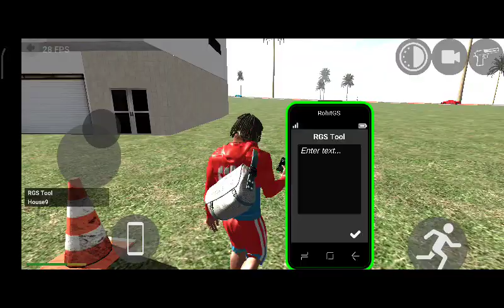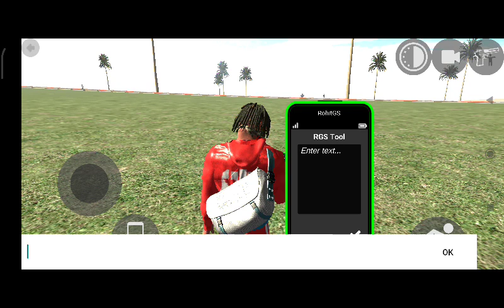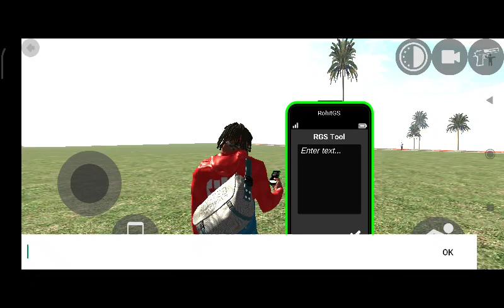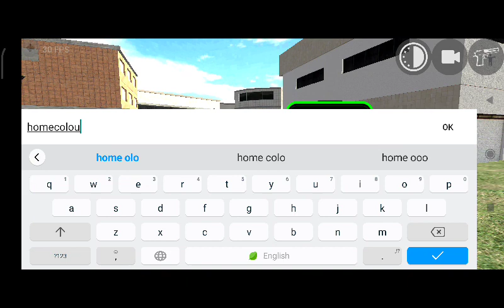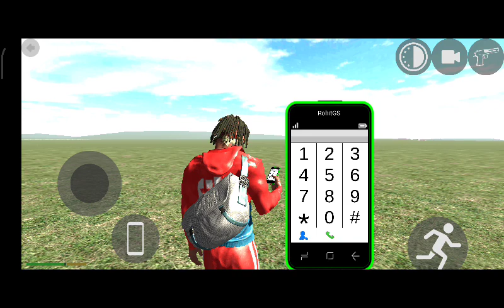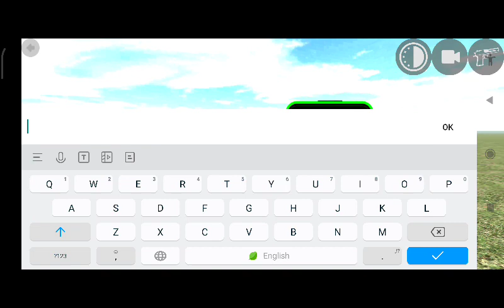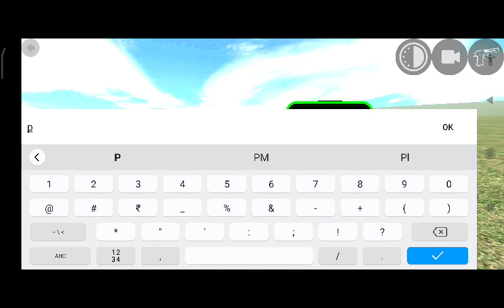Amazing!!! New Update - Indian Driving 3D Gameplay